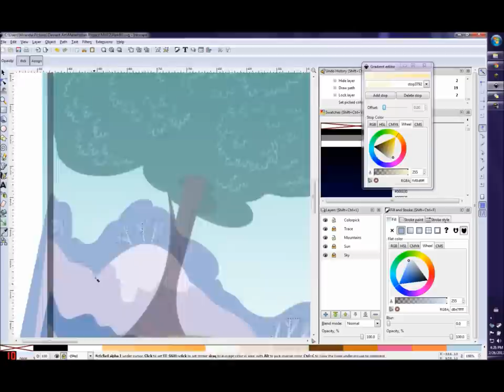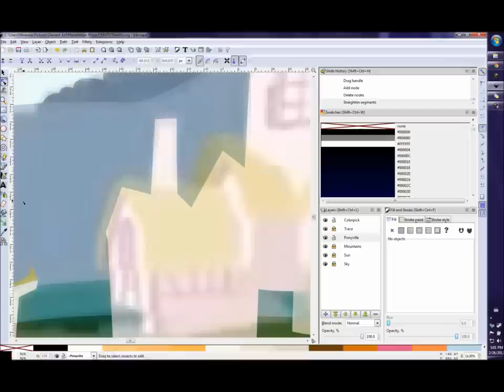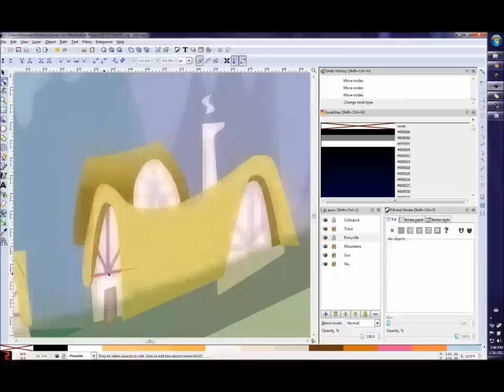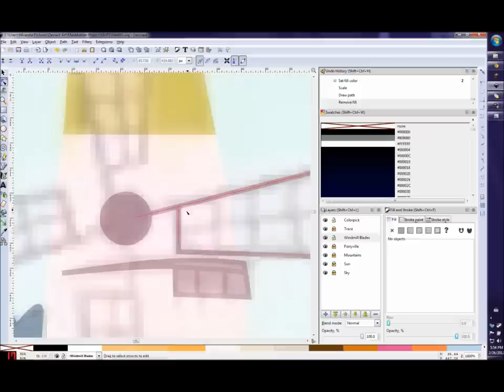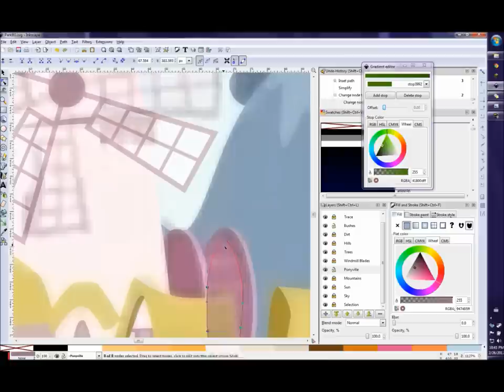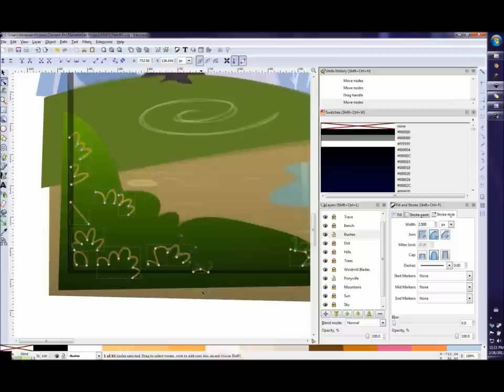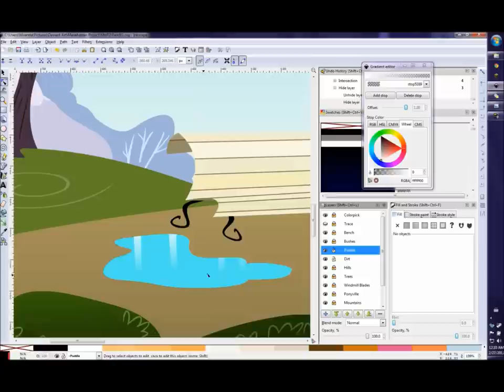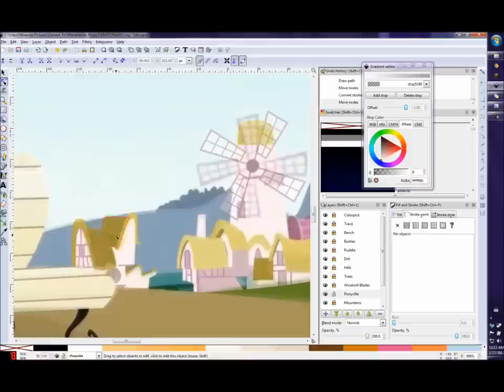The Park - Background Speed Draw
Both songs are original works inspired by "Lesson Zero," which is where I got the shot of the park. How cool is that? (Hint: Coolness is increased by approximately 1 part in 5.)